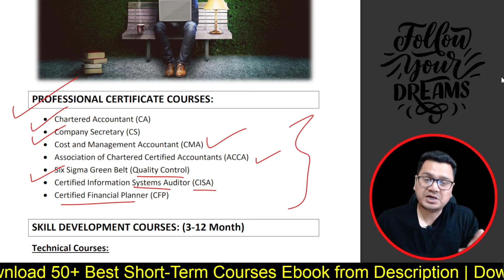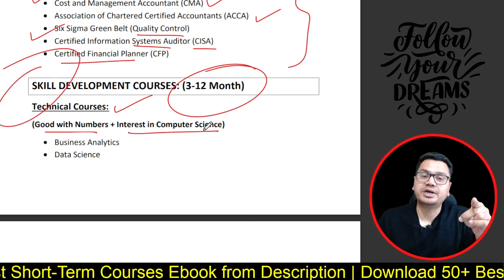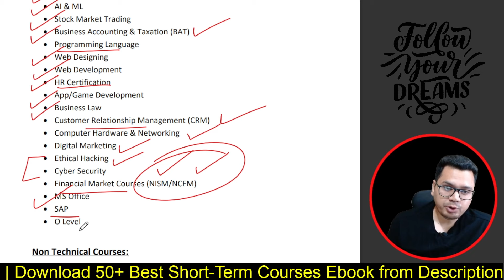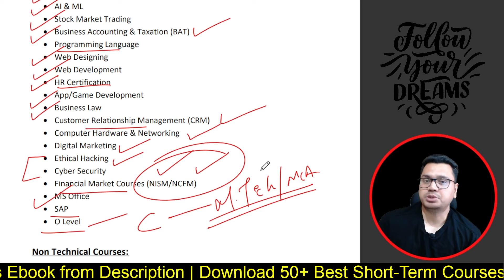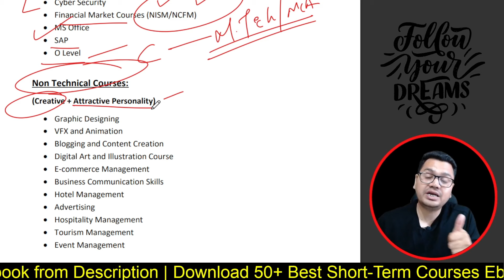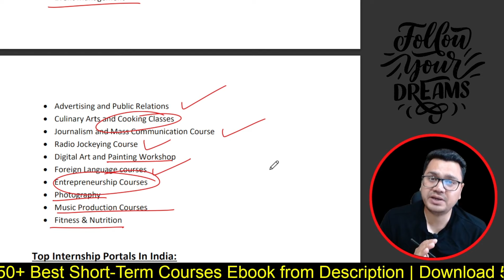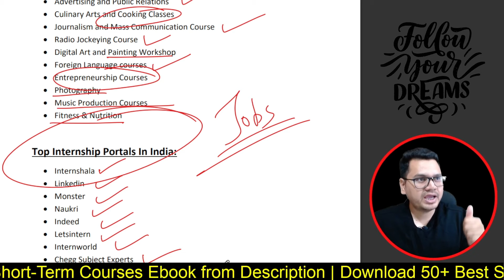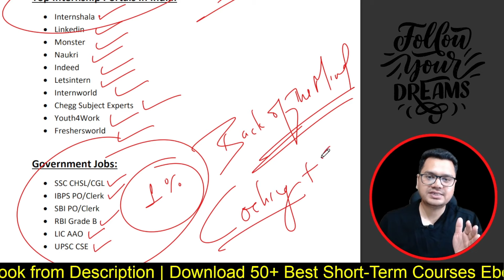50+ Short Term Courses with BBA | BBA Career Options | By Sunil Adhikari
50+ Short Term Courses with BBA | BBA Career Options | By Sunil Adhikari